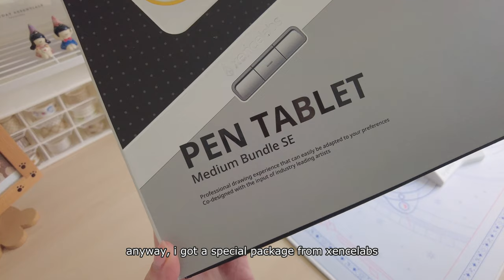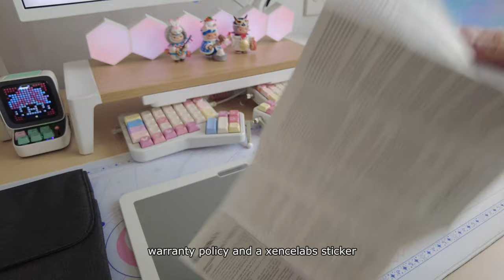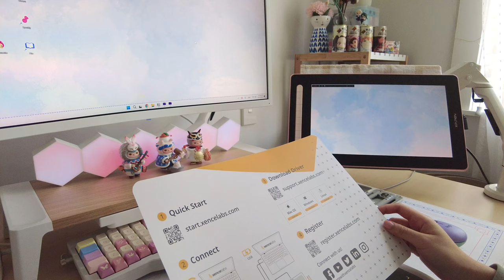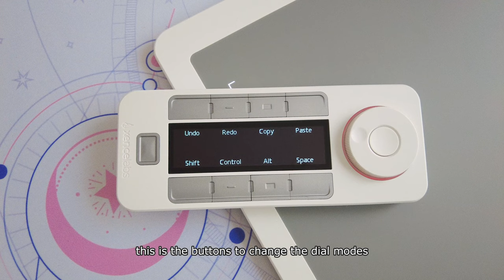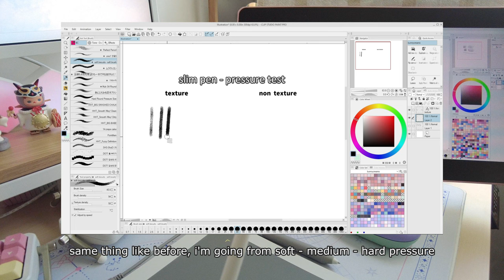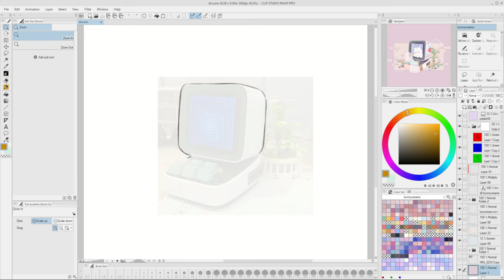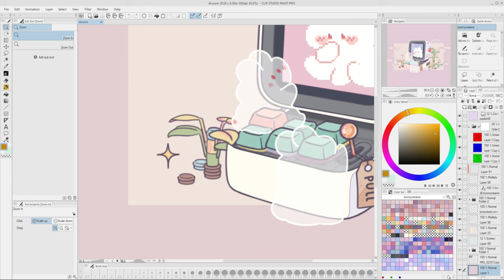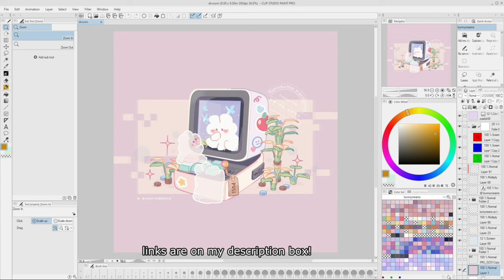SPEEDPAINT ✿ Xencelabs Pen Tablet Unboxing and Review | Made By Artists For Artists!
Hands down the best tablet I'd reviewed so far! Super in love with the design and their quick keys' OLED display. I've been looking for an aesthetic looking macro pad for drawing and I finally found it ( •̀ ω •́ )✧

✶ S O C I A L S / P R O D U C T - L I N K S :
Where to find about me, my tools/gears, my brushes, my stuffs around the studio!

✶ S P O N S O R E D - P R O D U C T S :

✶ T I M E S T A M P S :
00:00-03:20 Unboxing
03:21-07:00 Showcase
07:01-08:09 Driver Software
08:10-09:02 Tablet, Quick Keys, Pens Details
09:03-11:50 Pens' Pressure Test
11:51-13:10 First Time Experience and Review
13:11-19:03 Speedpaint
19:04-19:48 Conclusion and Outro

provided by: Lofi Girl
1. snowfall
2. take it easy
3. ready when you are
4. beige palette
5. i’m with you
6. no worries
7. everything goes past
8. kermode
9. goodnight